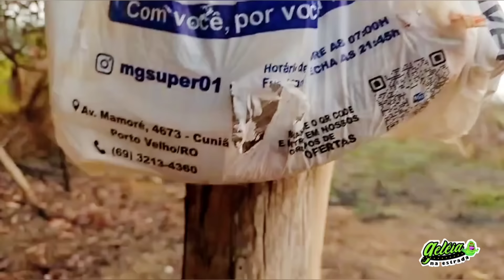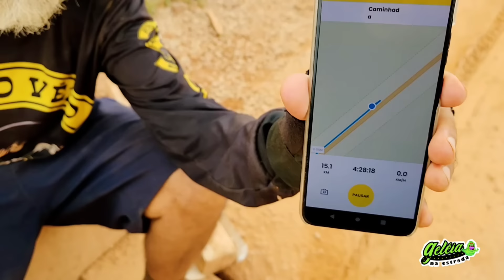EP.19 DEPOIS DA TEMPESTADE VEM UM DIA CALMO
SOMOS O CASAL GELEIA&NATÁLIA. E SOMOS CONHECIDOA POR TER FEITO A BR-319 POR DIVERSAS VEZES E DE DIVERSOS MODOS. E DESTA VEZ NOS FALTAVA CONHECER A BR-319 CAMINHANDO. ONDE UM INSCRITO DO CANAL EM UMA LIVE NOS SUGERIU ESSA IDEIA POR DIVERSAS VEZES. ATE QUE FIZEMOS UM PROJETO DE ATRAVESSAR NO MODO MOCHILAO, POREM DEVIDO AO ALTO PESO DAS MOCHILAS RESOLVEMOS COMPRAR O "CARRINHO DE MAO","CARRIOLA","GALHOTA"ETC. . .
O TRAJETO SERA DE VILA REALIDADE ATE VILA IGAPO ACÚ ,VAI SER UMA MEDIA DE 350KM DE ESTRADA DE TERRA, TRAJETO ESSE CONHECIDO COMO "MEIAO DA BR-319 ".

VENHA JUNTO NESSA CAMINHADA.!!!

🛑⚠️🛑PARA AJUDAR COM QUALQUER
VALOR🚫⚠️🚫

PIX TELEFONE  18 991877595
NOME DE WAGNER SÉRGIO PEREIRA